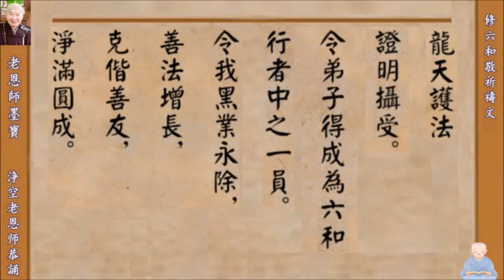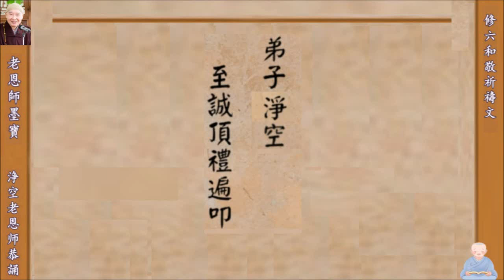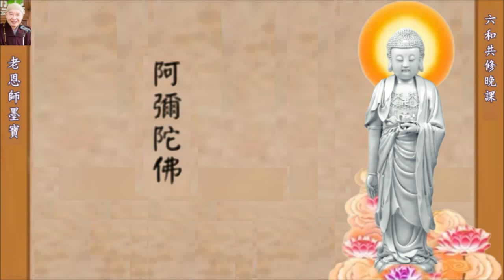六和共修晚課 《佛說阿彌陀經》(崔居士恭誦)(完整唱誦版) 墨寳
浄空老恩师墨寳 净土经典恭誦